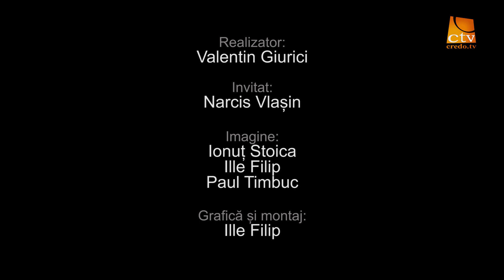6.Tehran, Iran - Rugaciune pentru lumea musulmană